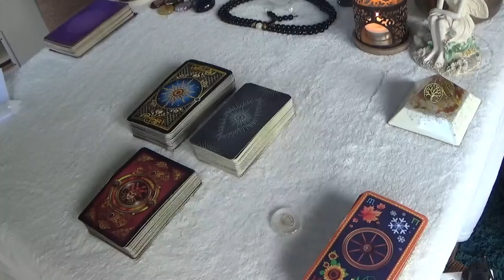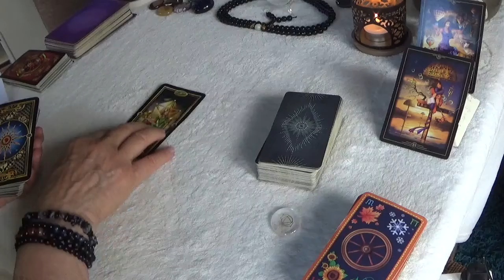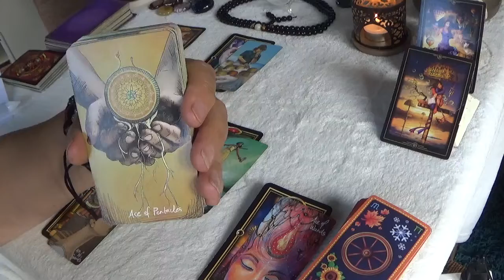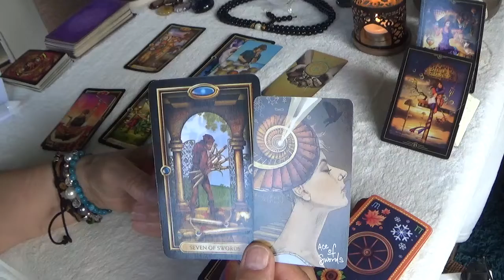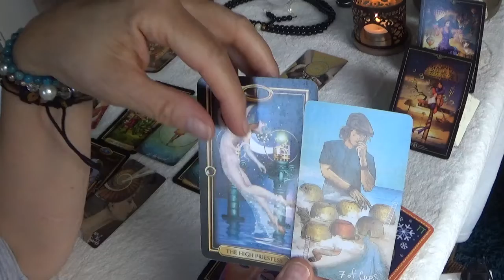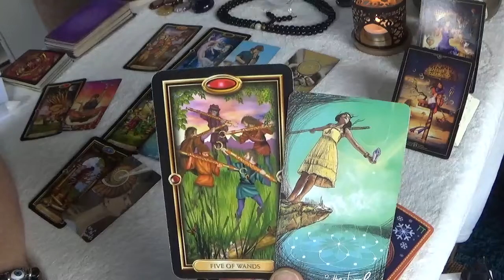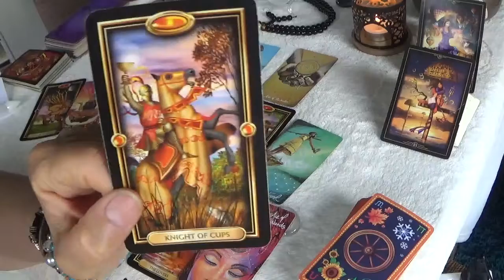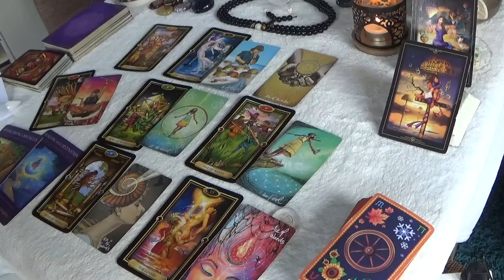Sagittarius 9th to 15th May 2022. Seeing the bigger picture - a gift/offer - choosing your passion